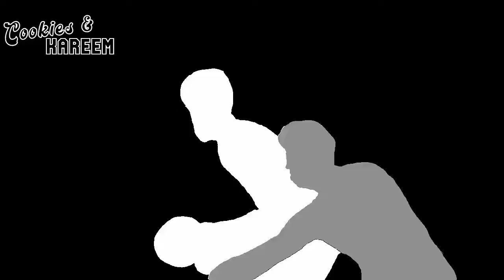Dorian Finney-Smith Highlights | Cavaliers vs. Mavericks | 30th Mar 2022